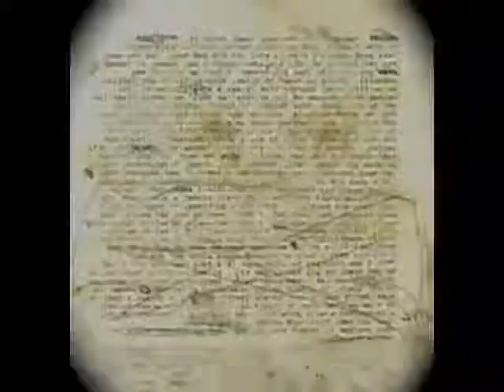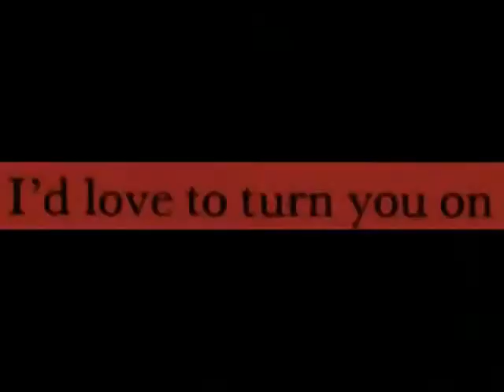iamaphoney - Apple Star_videoclip SPANISH2